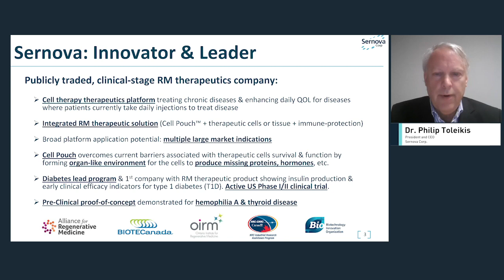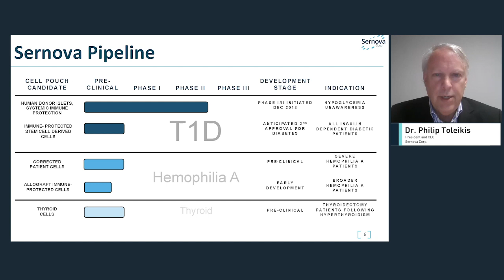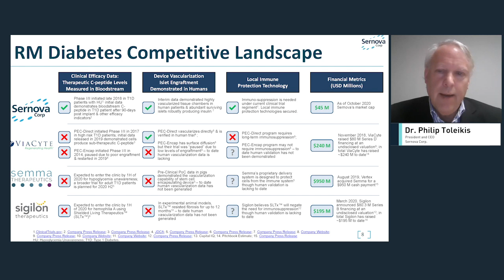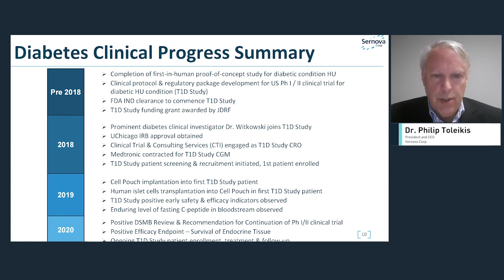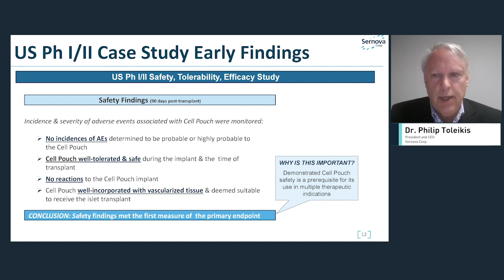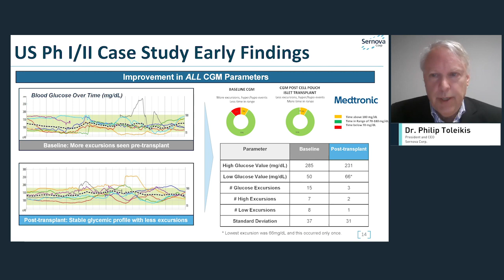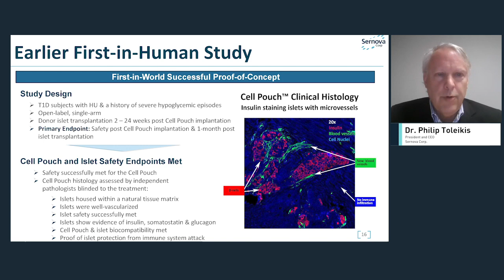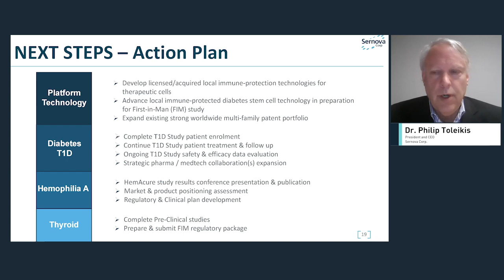Sernova - TSX Life Sciences Investor Day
Sernova Corp. (TSX-V: SVA) (OTCQB: SEOVF) (FSE: PSH), a clinical-stage regenerative medicine company, presented on October 29, 2020 at the first-ever TSX Life Sciences Investor Day hosted by the Toronto Stock Exchange and the TSX Venture Exchange. Dr. Philip Toleikis, President and CEO, provided an investor presentation to attendees.